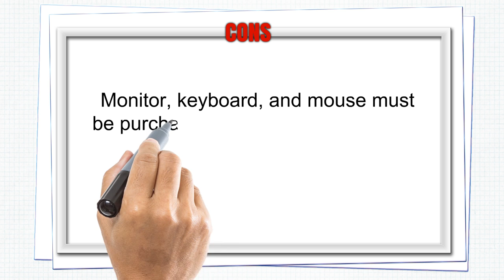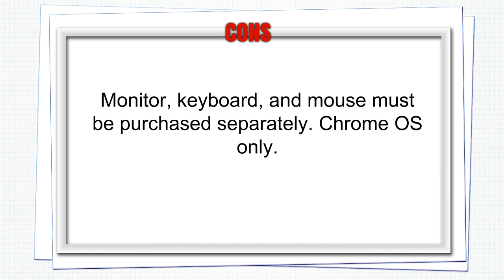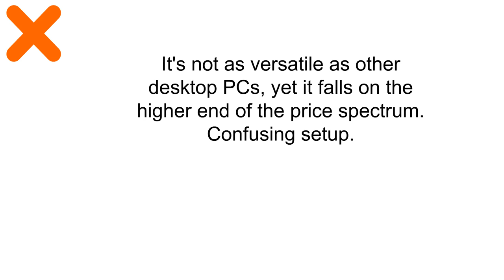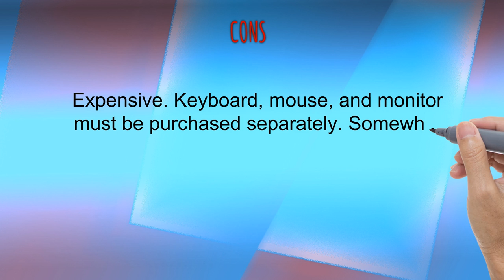3 Best Desktop Computers You Can Buy 2019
3. ASUS CHROMEBOX2-G095U Mini Chrome OS Computer

2. Intel NUC mini PC kit NUC6i7KYK (Intel Core i7)

1. Apple Mac mini, 1.4GHz Intel Core i5 Dual Core, 4GB RAM, 500GB HDD, Mac OS, Silver, MGEM2LL/A (Newest Version)